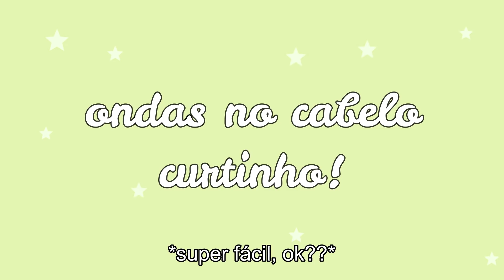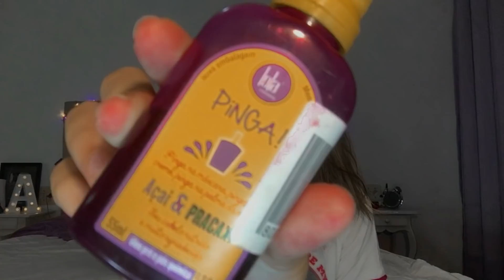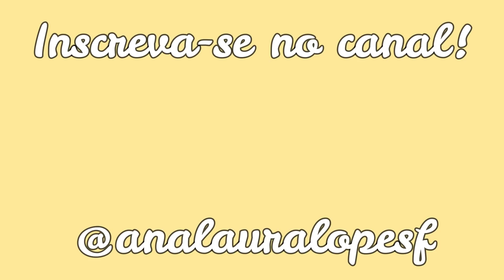COMO eu FINALIZO meu CABELO CURTO (ONDAS) | Ana Laura Lopes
VÍDEOS NOVOS ÀS TERÇAS E QUINTAS!